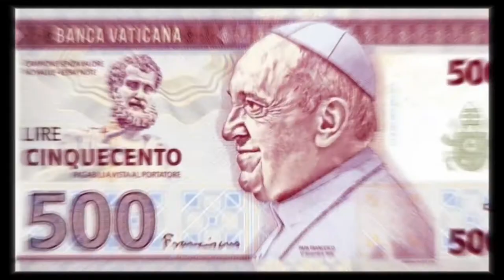🤔 बादल सफेद काले क्यों ❓99% लोग नही जानते है!!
Video title:- बादल सफेद काले क्यों ❓99% लोग नही जानते है!!

1) This video has no negative impact on the original works (It would actually be positive for them)
2)This video is also for teaching purposes.
3) It is not transformative in nature.
4)I only used bits and pieces of videos to get the point across where necessary. 5) Some images are also used just for giving the clearance about the topic to the viewers.